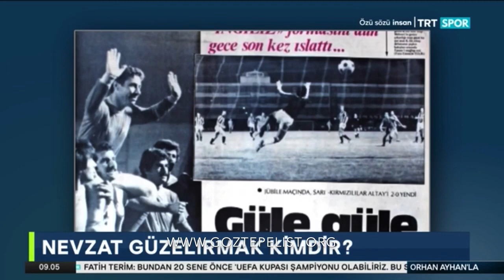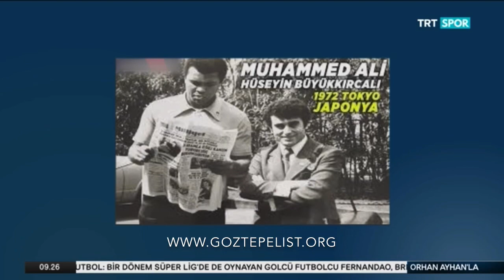Trt’den Nevzat Güzelırmak Belgeseli